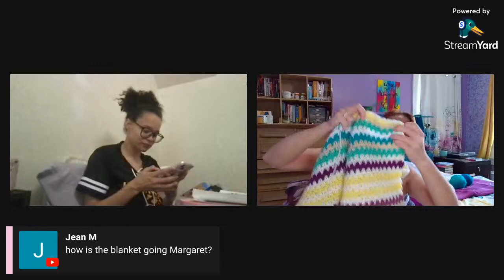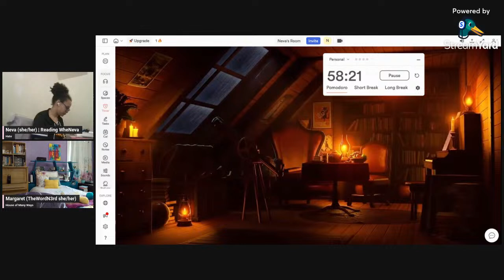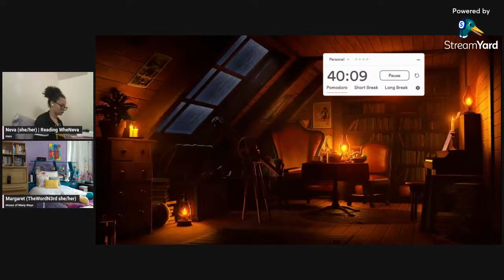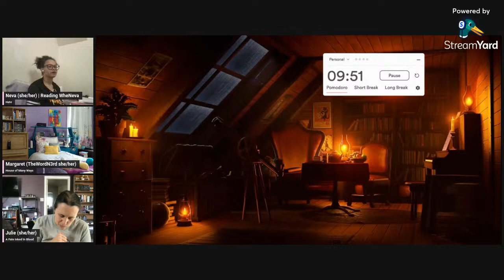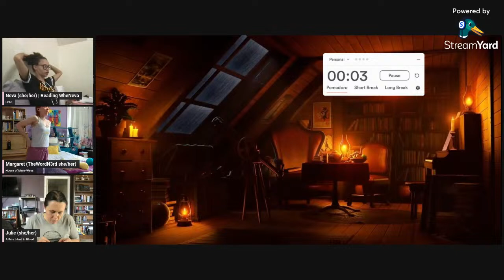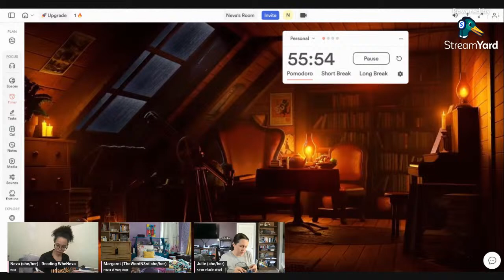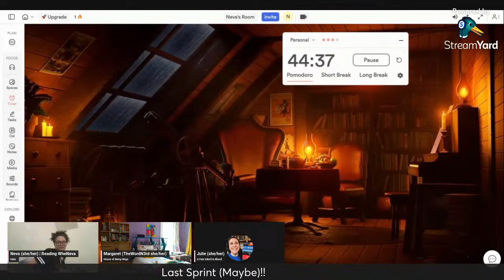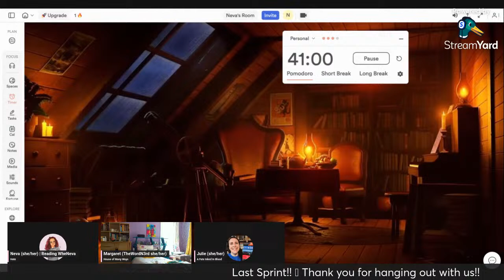WordNerdathon Sprints with Friends!!